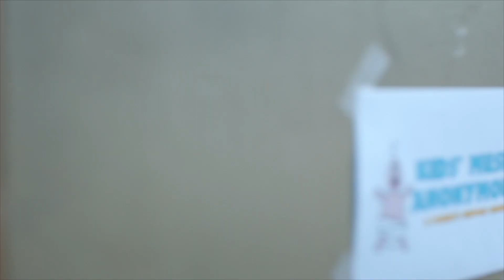What is Rock-n-Stroller?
Just what is Rock-n-Stroller?
(That's that burning question you've been asking yourself since you first landed on this YouTube channel.)

What is a parent or grandparent to do when their children's music is literally pushing them to the brink?

Rock-n-Stroller to the rescue!

Rock-n-Stroller.com